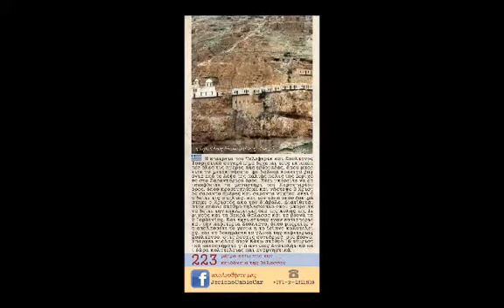A trip to Jericho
Jericho city, Telepherique and sultan tourist center, Hisham Palace, Dead sea, Sycamore tree, Mount of temptation monastery - Qurantal Monastery, st. geroge monastery...